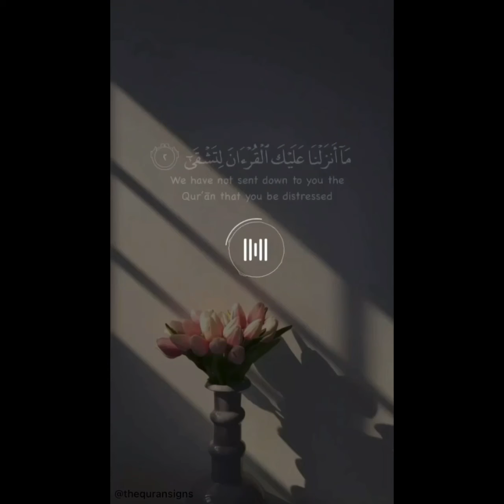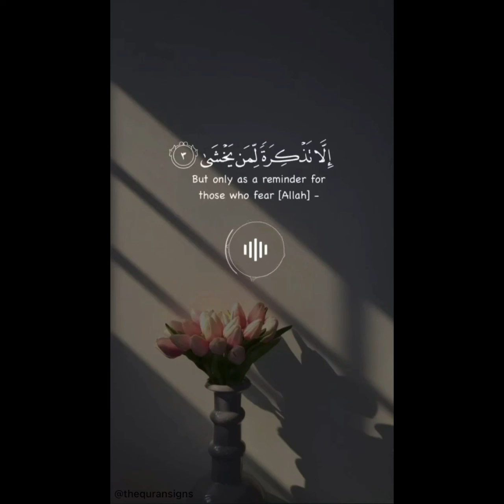Extremely good Quran Recitation - Must Watch